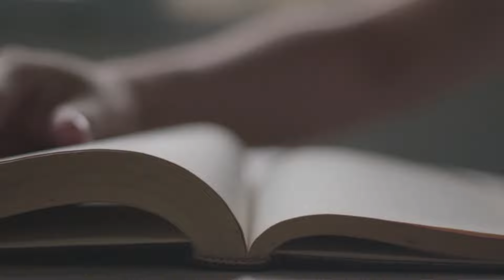Andrei Bălulescu - Studiu Biblic din Cartea Galateni 3:15-18